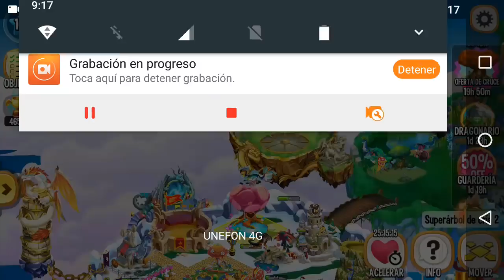COMO CONSEGUIR AL DRAGÓN FUERZA COMBINACIONES 2018 DRAGÓN CITY